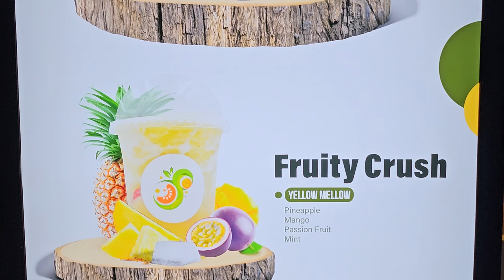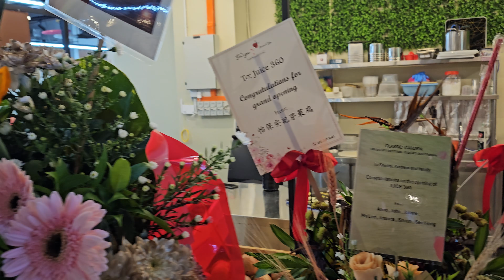Juice 360 at Island 88 Opening ceremony